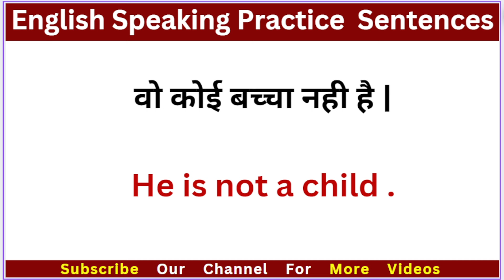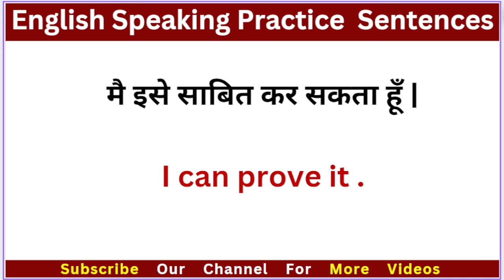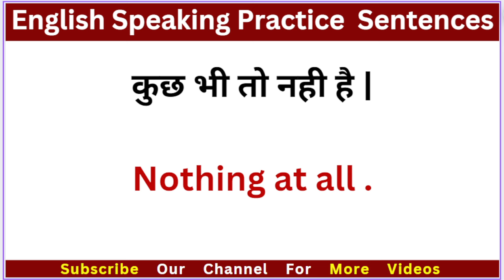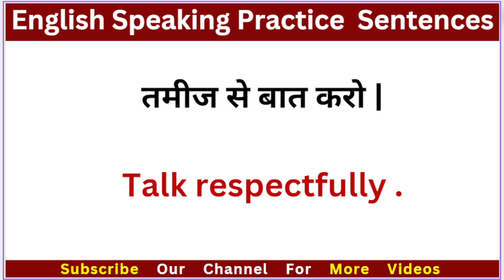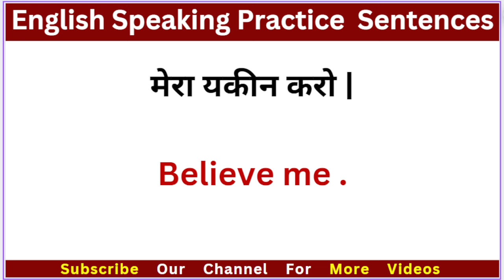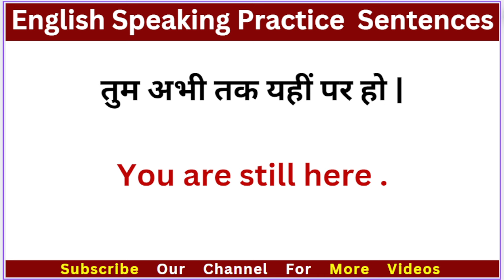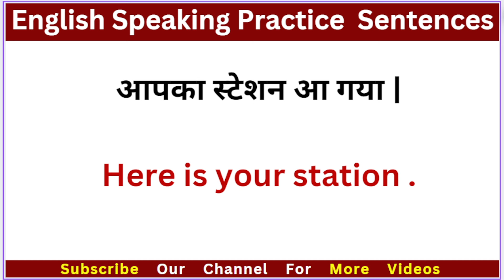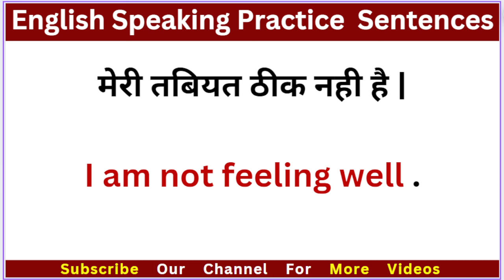🔴अंग्रेजी में बातचीत करना सीखें l English Speaking Practice roj bole jaane wale l Spoken English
अंग्रेजी में बातचीत करना सीखें
English Speaking Practice roj bole jaane wale
Spoken English
Roj bole jaane wale angreji vakya
speaking practice
spoken english
Roj bole jaane wale sentence
most important english sentences
most important english sentence for daily use
spoken english
sentence daily use english conversation
english sentence for beginners
english sentences for children
english sentences for teachers
english sentences for students
english sentences for office
angreji wakya
angreji sentences
hindi to english translation
english grammar
sentence by Kanchan
english sentences by Kanchan
Sentences by spoken english guru
English sentence by english connection
english sentences
english sentence
अंग्रेजी पढ़ना Kaise सीखें
छोटे बच्चों को अंग्रेजी बोलना कैसे सिखाएं
roj bole jaane wale english sentence
roj bole jaane wale english
100 daily use english sentences
500 daily use english sentences
english sentence for english teacher
english for kids
 bachho ke sath bole jaane wale angreji vakya
bachcho ko english bolna kaise sikhayen
zero level se english bolna sikhen
bilkul besic se english sikhen
how to speak fluently english
how to speak easily
english kaise padhna sikhen
english sentence kaise bnaye
angreji kaise sikhe
zero se english pdhna sikhe
English easy tech